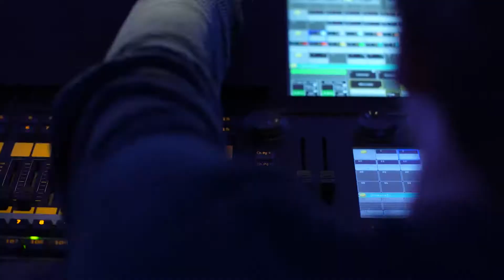netzfilm.de produziert Eventfilme I Teaser